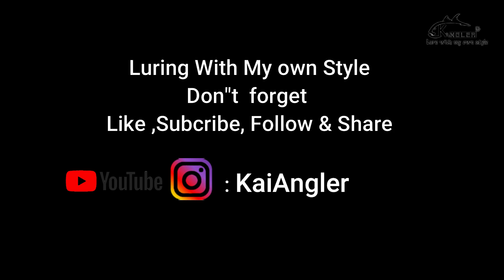Marble grouper & Diamond Travelly Fish with Vibe???And Frenzy Shark At St John Island Singapore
After few month keep our itchy hand stay at home !Finally this time we have chance back to St john lure & jigging. we success to land few Spesis like Spanish Flag, Wolf Herring, Coral Trout,Blacktip Shark, Marble Grouper & Diamond Travelly with Vibe Lure...
@Lure With My Own Style@

Set Up Info:
Teton Rod: 3-8Lbs
Reel: 1000 Dam
Mainline: Seaknight 8Lbs
Leader: Daiwa 12 Lbs
Jig: 10g Green Apple
Assit Hook: # 8